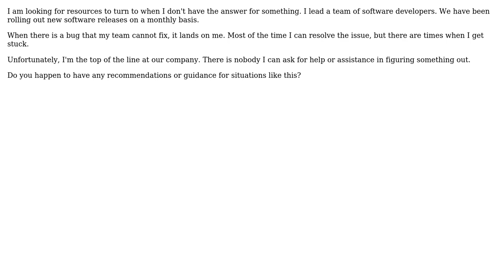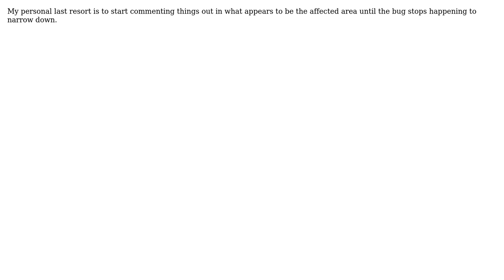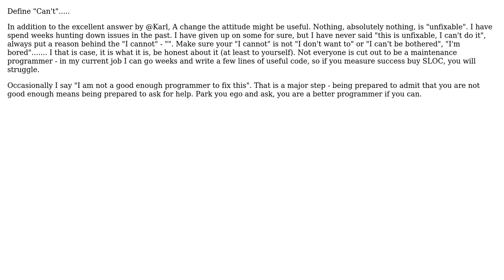Software Engineering: Where can I turn to if I can't fix a bug? (4 Solutions!!)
Software Engineering: Where can I turn to if I can't fix a bug?

With thanks & praise to God, and with thanks to the many people who have made this project possible! | Content (except music & images) licensed under CC BY-SA | Music | Images & others | With thanks to user user83443 user mattnz user Karl Bielefeldt user Erik Reppen user ckb user Burhan Ali and the Stack Exchange Network Trademarks are property of their respective owners. You are responsible for your own actions.